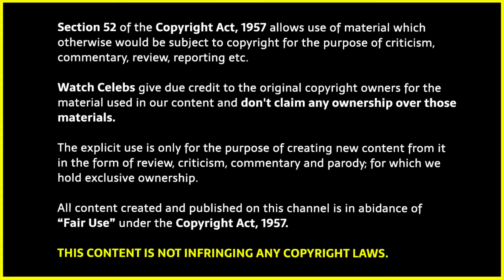Undekhi Season 3 All Episodes Explained in Hindi | Undekhi Season 3 Full Webseries Explained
Undekhi Season 3 explained in Hindi | Undekhi Season 3 Ending Explained |

Undekhi Season 3 review deeksha sharma
Undekhi Season 3 story hindi